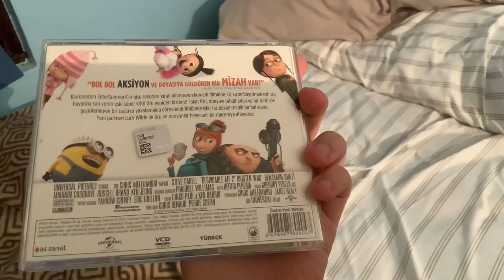2014 Turkish VCD of Despicable Me 2 works on my DVD Player and Opening and it has 1.33:1 Full Screen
Print Date: 3 February 2014